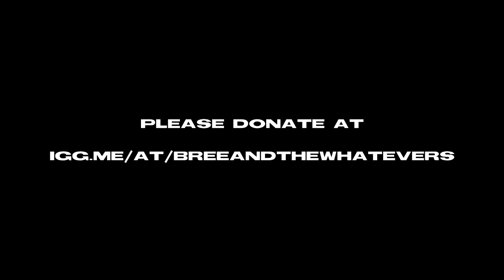Bree And The Whatevers: Indie Gogo campaign video!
Or very first crowd funder!
Short Summary
We are setting on a grand adventure to make our first  EP.
Bree And The Whatevers are the brainchild of singer songwriter Bree Klauser. Primary collaborators include, but are not limited to Matthew Klauser (guitar) and Edward Krosney (bass). For the past year or so we have been bringing our unique, high-energy brand of theatrical blues/rock/pop music to the many corners of New York and Philadelphia.
We think that the folks who enjoy us live deserve a well produced recording that is as exciting as one of our live shows. In order to achieve that we want to employ the help of professional producer and sound engineer Denise Barbarita. She is known for her mixing work on the Grammy award-winning track "No More Pain" (Mary J Blige). She has taken an interest in what we do and we are incredibly honored. She would provide us with an outsider perspective on the music based on her professional experience, and ultimately offer her time as an engineer with access to a fully equipped recording facility. Your contribution would allow us to take advantage of this fantastic opportunity, as well as helping cover production and manufacturing costs. That being said we can't do this on our own! We need your continued support in order to make this dream of ours a reality!

It's a race against the clock! We got 30 days to raise $3000
This money would go directly toward recording time, Denise's services (engineering, producing, and mixing), the cost of hiring studio musicians, mastering, and album production.  If we do reach our goal we plan to make a special "thank you" video.
We not only hope to provide you with a quality recording as soon as the spring of 2014, but if you DO give we have a lot of cool thank you perks ranging from free album preorders, merch, behind the scenes material, to exclusive musical experiences.
To even get started in the studio, we need a substantial chunk of that $3000 goal. The current plan of action if we reach our goal is to be in the studio by January in order to release a 5 song EP by the spring of 2014.
Uh oh...If we do not reach our goal we may lose the chance to work with Denise!   We want to take our music and your listening experience to the next level of awesome. We would HATE to present a release that's anything less than the highest quality and the most awesome, We don't want our fans to think we're lame because of a silly thing such as lack of finances! Without your help the probability of us releasing a new professional recording for y'all by the spring would be slim to none...
The Impact
A contribution from you would not only mean the world to us, but would make you directly involved in our creative process.
We want to make music that moves the heart, mind, body, and groin. We've already been able to establish a relationship with our fans by giving them cathartic, high energy performances. Now we hope to affect you and impact your musical lives on a deeper level. We are starting our own revolution of what independent music can be. Our goal is not to be the hip/esoteric band from Brooklyn who are always acting smarter than their audiences. We want to build relationships with our listeners through passion and excitement about the music and the people who inspire us to play out in the first place, All of you!

GOT NO MONEY, LIKE US? That's okay, help spread the word of our quest for musical greatness and monies!:
•  Get the word out Please Please PLEASE ! Tell your friends, family, coworkers, and concubines about our campaign. Share through email, Facebook, twitter, tumbler, linkedin, text messages, pony express WHATEVER YOU CAN!
• Don't Forget! Use the Indiegogo share tools! They're only a click away

 and @BreeNThewhatevz on Twitter